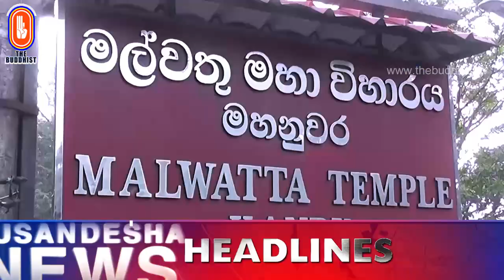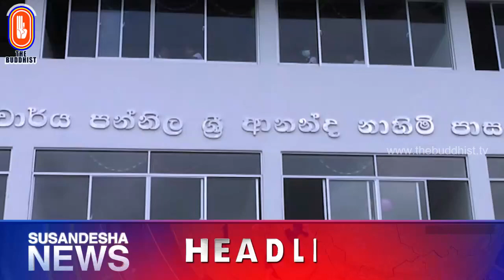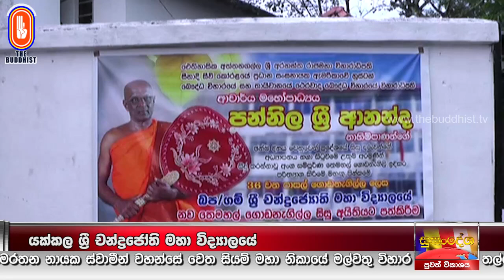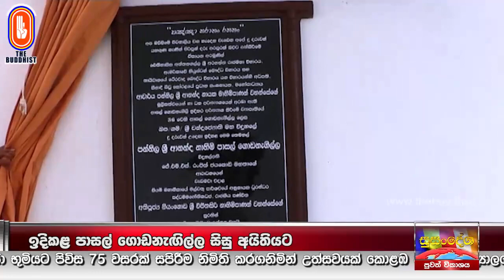Susandesha News | 2022-12-17 | 8.30 PM | සුසංදේශ පුවත් විකාශය